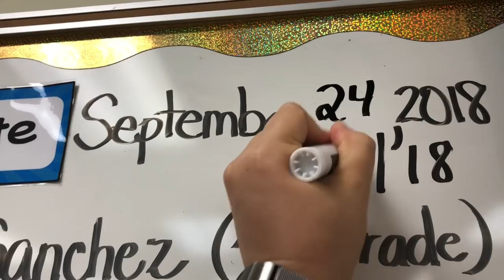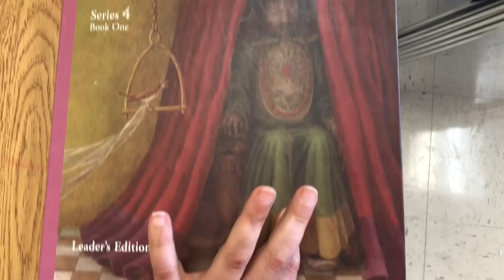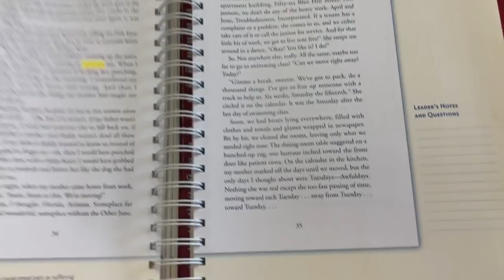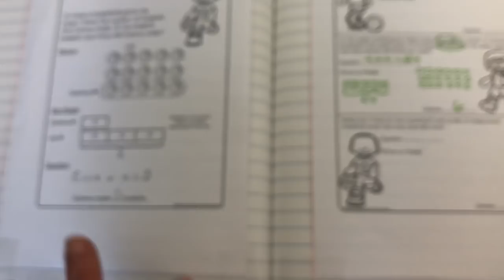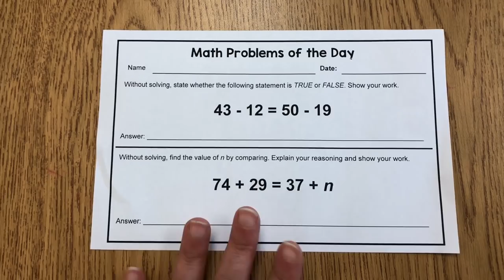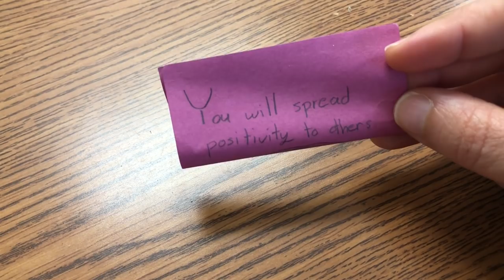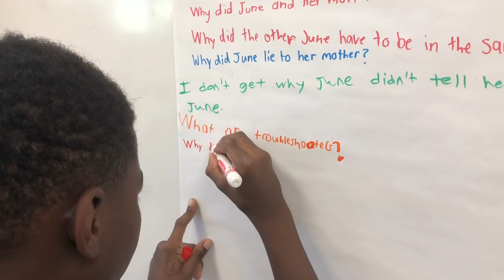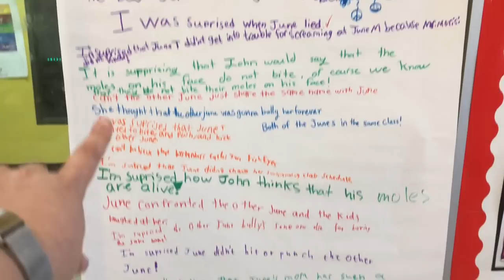Start with Hello Week: Part 1 | Teacher Vlog S2 E24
Hello! My name is Mariely Sanchez and I'm a 4th grade teacher in South Florida. Come along with me on the first 2 days of our Start with Hello Week . I also share our instructional activities and take you along on my days dayinthelifeofateacher . *~* See below for more info *~*